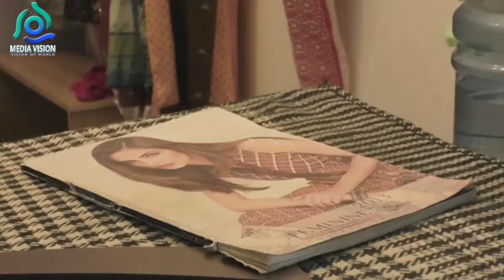Pakistani transgender woman finds a niche in tailoring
Jiya, 35, who goes by a single name like many trans people in Pakistan, has broken ground by opening a public shop to make clothes for women and transgender women.

Other trans people running tailoring businesses have tended to do so out of their homes, wary of ostracism in a country with many conservative Muslims.